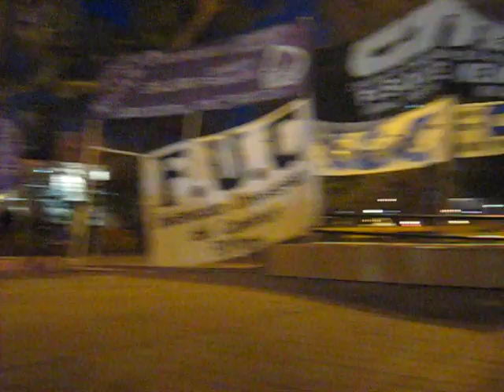Micheli se despidió de "Fiske Menuco"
(Emilio Risoli para ADN) El secretario general de la CTA naciona, Pablo Micheli, cerró anoche su visita a General Roca asegurando que "este paro nacional y movilización del 10 de octubre va a marcar un antes y un después en la historia de los trabajadores de la Argentina" y enfatizando que "la gente esta cansada de la mentira, de que le metan la mano en el bolsillo, nuestro pueblo sabe que la Argentina ha crecido, pero sin embargo nos siguen haciendo pagar la crisis a los trabajadores y al pueblo". Manifestó su apoyo a la iniciativa de reinstaurar el nombre Fiske Menuco a la ciudad, a la vez que atacó a gremialistas y funcionarios que a su criterio defienden más al gobierno que a los trabajadores.